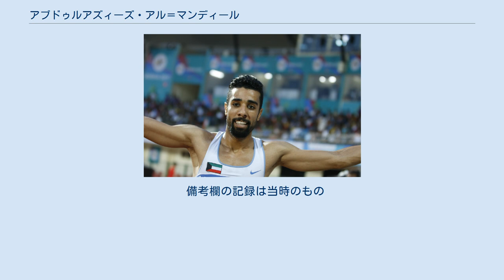アブドゥルアズィーズ・アル＝マンディール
アブドゥルアズィーズ・アル＝マンディール（Abdulaziz Al-Mandeel、1989年5月22日 ‐ ）は、クウェートの陸上競技選手。
専門は障害走。
110mハードルで13秒39、室内60mハードルで7秒60の自己ベストを持つ、両種目のクウェート記録保持者。
アジアの大会ではアジア選手権とアジア室内選手権で金メダルを獲得している。
 2014年2月、杭州アジア室内選手権の男子60mハードルを7秒80で制し、自身初のアジアタイトルを獲得するとともに、この種目では中国選手以外で初の金メダリストとなった。
 2016年2月、ドーハ・アジア室内選手権の男子60mハードルを大会新記録および室内クウェート新記録の7秒60で制し、大会2連覇を果たした。
 2017年7月、ブバネーシュワル・アジア選手権の男子110mハードルを13秒50（-0.6）で制し、この種目でクウェート勢初の金メダリストとなった。
 2018年2月、テヘラン・アジア室内選手権の男子60mハードルを7秒71で制し、大会3連覇を達成した。